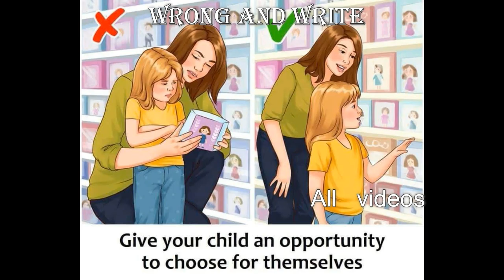worang and write